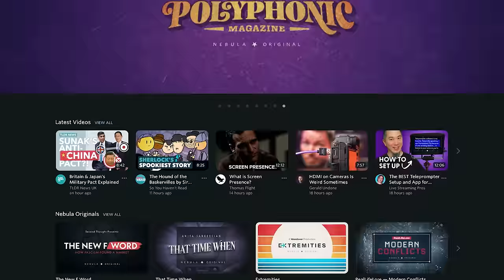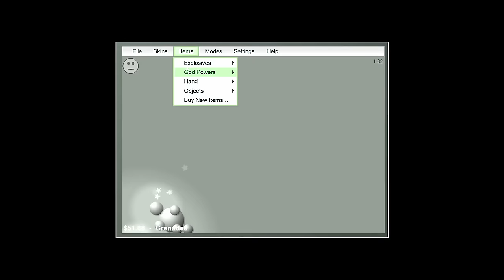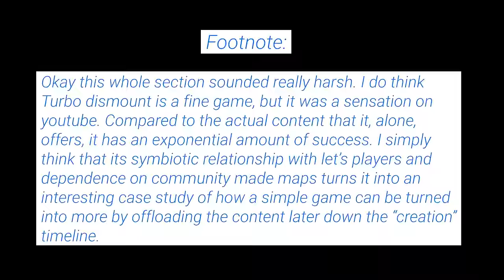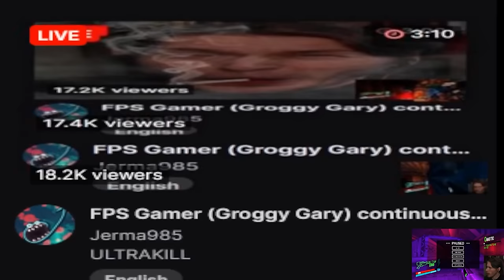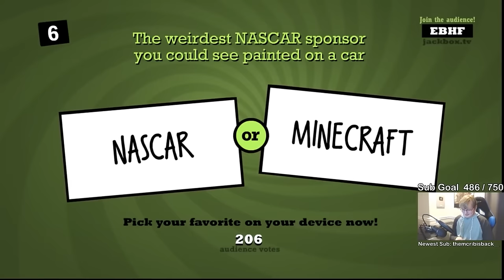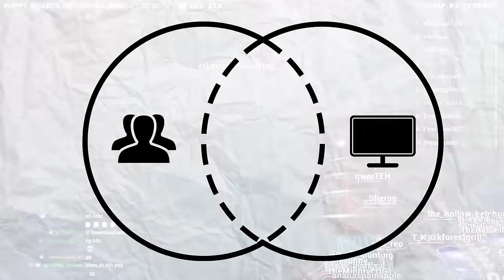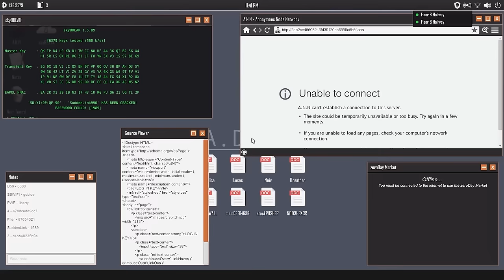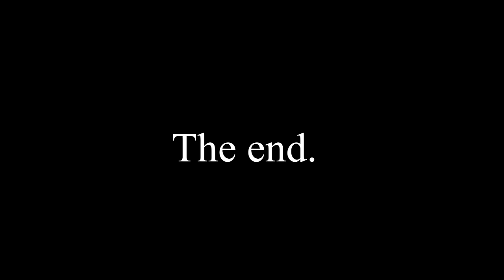Designing Games for Streamers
in this video, my face

CHAPTERS:
0:00 Face Reveal
1:33 Intro
2:39 Let's Plays and Interactivity
4:37 Turbo Dismount and Spectacle Marketing
8:21 Livestreams and Two-Way Interaction
11:26 DougDoug, Jerma, and the Path of Least Resistance
13:22 A Void of the Player
15:58 Clustertruck and Developer Trolling
18:34 Outro
19:15 Post-Video Talk and Patreon

It seems you have reached the bottom of the description. Welcome! Enjoy your stay as long as you like.